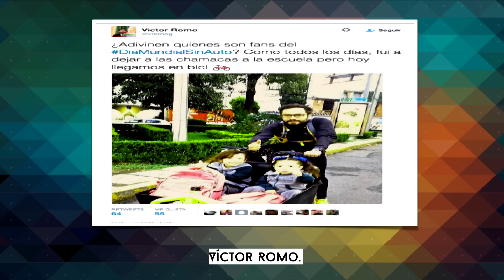DíaMundialSinAuto o de los políticos ridículos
DiarioDeConfianza: La verdad te hará libre pero primero te hará enojar.

Completamente EN VIVO DE LUNES A VIERNES A LAS 5 PM y ON DEMAND de lunes a viernes A PARTIR DE LAS 8PM y